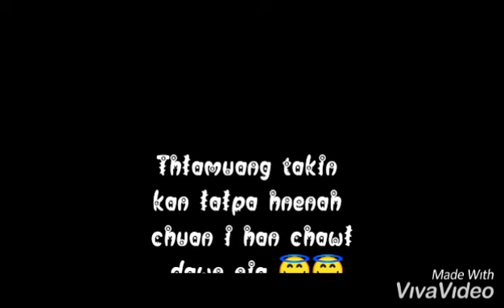RIP_MAY May Lalbiaknungi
Hunlo taka ikal ta hi i chhungte,i thian,i fans te hian kan va ui tak che em. Thlamuang takin chawl ang che 😇